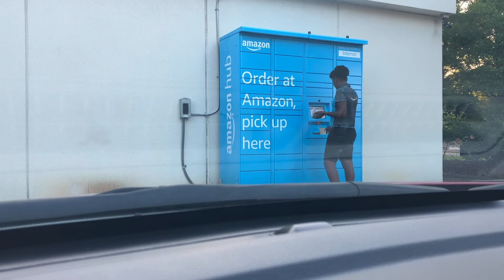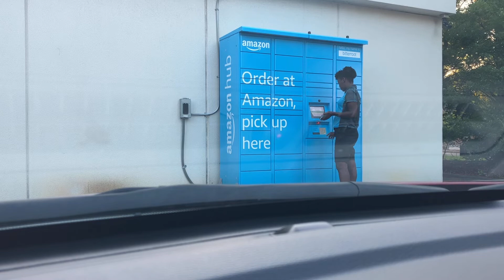Geez !! Will I Ever move ??😔